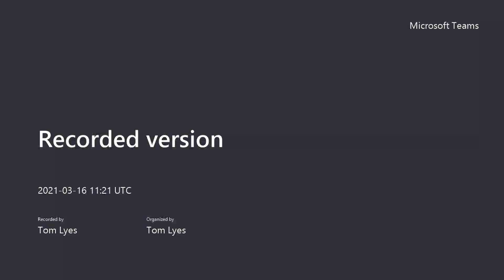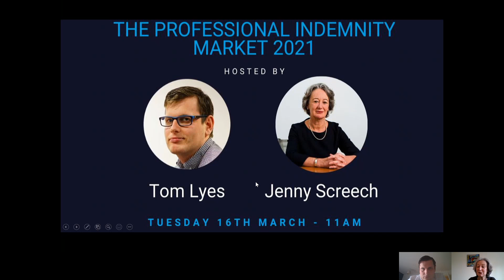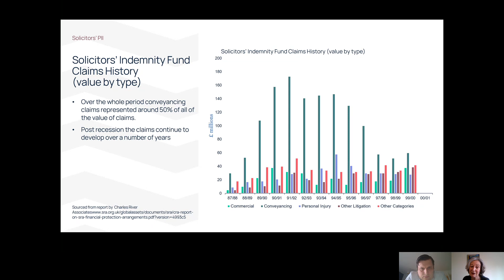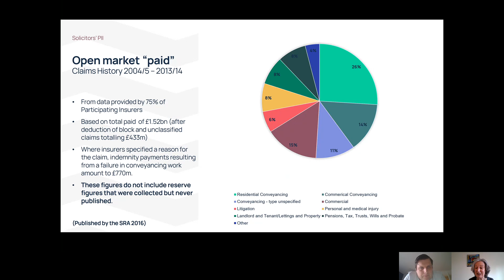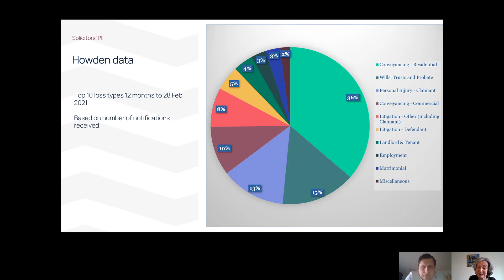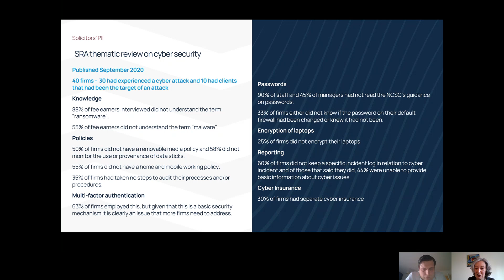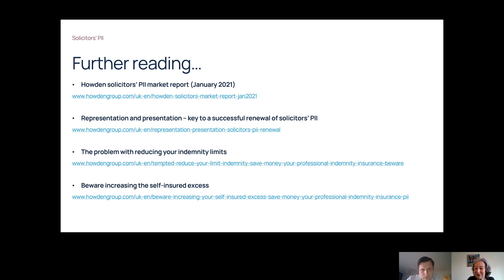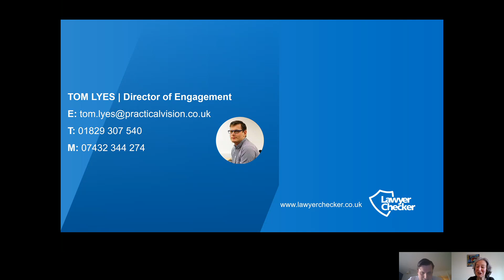The Professional Indemnity Market 2021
We're really sorry about the technical difficulties at today's webinar about The Professional Indemnity Market 2021.

However you can catch up with Tom Lyes: Director of Engagement at Lawyer Checker and Jenny Screech: Professional Indemnity Specialist at Howden Insurance Brokers Ltd here.